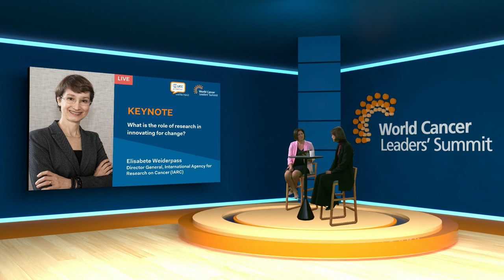Keynote – What is the role of research in innovating for change?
How can we better connect research to policies that can address the cancer burden and promote equity? In this session, we discuss examples from different countries.

Speaker:
Elisabete Weiderpass
Director, International Agency for Research on Cancer